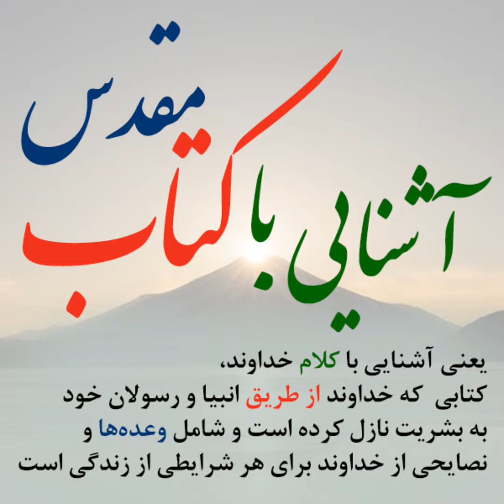RBP-Ashnaie ba Ketab Moghadas-083